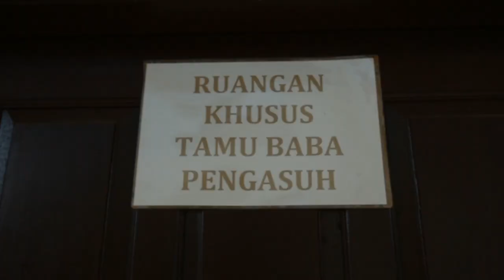Main ke Pesantren Abah Ma'ruf Amin - An Nawawi Tanara RI 2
Pesantren An-Nawawi Tanara Serang Banten, sesuai dengan namanya, ingin mengambil spirit dari Syekh Nawawi Al Bantani, salah satu ulama asal Nusantara yang mampu menunjukkan kiprahnya di tingkat internasional pada zamannya. Visi inilah yang ingin dijadikan spirit oleh KH Ma’ruf Amin ketika mendirikan pesantren An-Nawawi pada tahun 2001 yang menginginkan pesantren ini bisa menjadi tempat untuk melahirkan ulama, khususnya para ahli fikih.

KH Ma’ruf mengatakan, pengkaderan ulama kini semakin mendesak mengingat para ulama sepuh sudah pada meninggal sementara belum banyak generasi muda yang dipersiapkan menggantikan mereka. Jika hal tersebut terjadi, bisa menyebabkan kelangkaan ulama. Untuk mencapai visi tersebut, sistem pendidikan sedari awal sudah diarahkan ke sana. Di pesantren yang lokasinya di daerah tempat kelahiran Syekh Nawawi itu, kini sudah berdiri Madrasah Tsanawiyah (MTs) dan Madrasah Aliyah (MA) yang akan dikembangkan sampai pendidikan tinggi dengan fokus dalam kajian fikih dari S1 sampai dengan S2. “Kami fokus di ilmu fikih karena ulama itu kan ahli fikih, dan disana kekuatan para ulama,” katanya.

Untuk menghasilkan para ulama yang kompeten, tentu bukan hal yang mudah dan waktu yang singkat. Strategi yang dilakukannya adalah mengambil keunggulan-keunggulan yang ada di berbagai pesantren lalu dicangkokkan dalam kurikulum pesantren. Untuk keunggulan bahasa Arab dan Inggis, diambil metode dari pesantren Gontor sedangkan kemampuan membaca kitab diambil dari keunggulan pesantren salaf. Satu hal lain adalah para santri di sini diharapkan juga hafal Al-Qur’an. Karena itu, metode pengajaran dari pesantren yang fokus pada hafalan Qur’an juga diterapkan di pesantren ini.

Diakuinya, tak mudah mencapai target ambisius tersebut. Karena itu mau tidak mau harus dilakukan kompromi, misalnya untuk lulusan Aliyah, hanya ditargetkan mampu menghafal 15 juz Qur’an yang nantinya bisa dilanjutkan dalam jenjang berikutnya. Sementara itu, untuk kajian kitab, yang digunakan adalah kitab-kitab yang selama ini memang sudah biasa digunakan di pesantren, salah satunya Tafsir Jalalain. Para santri belajar dan mengaji sampai malam.

Mereka yang belajar di sini juga diwajibkan mondok atau tinggal di asrama pesantren. Sebelumnya santri tidak diwajibkan tinggal di pesantren, tetapi ternyata hasilnya kurang maksimal. Pertama, waktu belajarnya minimal sekali sedangkan kedua, pergaulannya tidak terjaga. Di pesantren, para santri diajari akhlak dan etika pergaulan yang baik, tetapi begitu keluar pesantren maka langsung rusak lagi.
Pengasuh
KH. Ma’ruf Amin